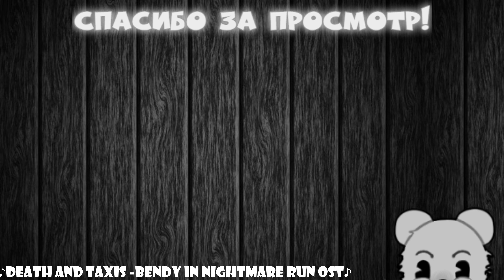Алистер vs. Джейсон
Кто победит в битве на скорость: Легенда среди Легенд по имени Алистер, или знаменитый маньяк с Хрустального Озера? Пора узнать...